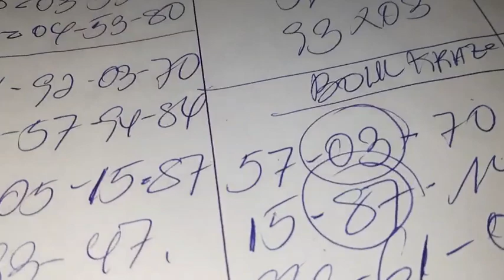BOUL CHO POU TIRAJ ASWÈA 13 AOÛT 2023..BINGO 2LO:81-69 FL🔥..BINGO 58-59 NY🔥BINGO 69 GG🔥.